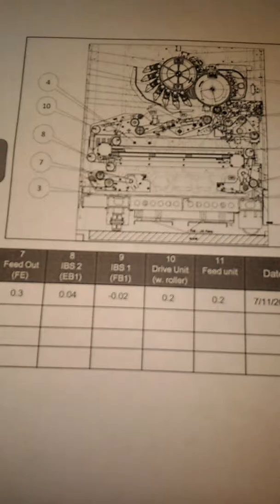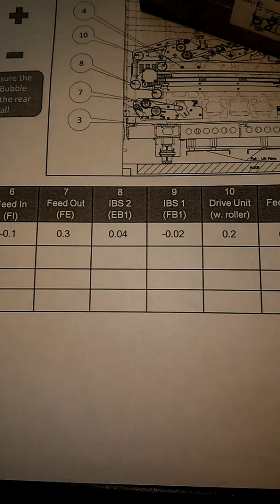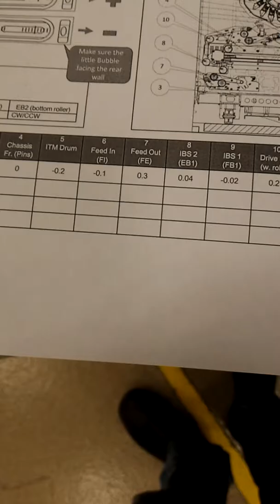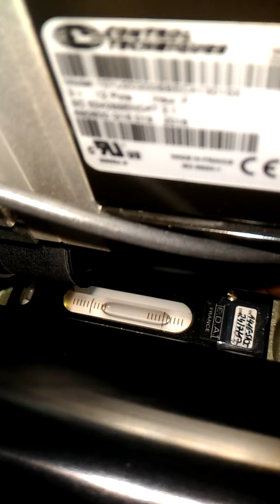Using the leveling card for HP Indigo WS6800